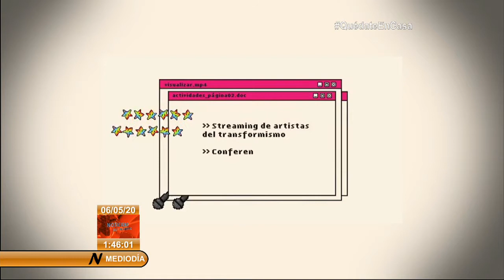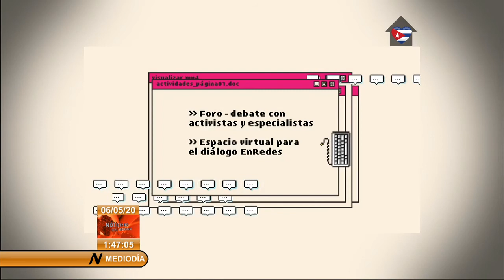Comienza en Cuba jornada contra la homofobía y la transfobia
El intercambio virtual caracteriza a la 13 Jornada Cubana contra la Homofobia y la Transfobia. Respetando el distanciamiento social, que impone la COVID-19, el evento transmite sus acciones en vivo, a partir de hoy, desde los perfiles oficiales del Cenesex en Facebook y Twitter, su canal de Youtube y la plataforma EntreDiversidades.